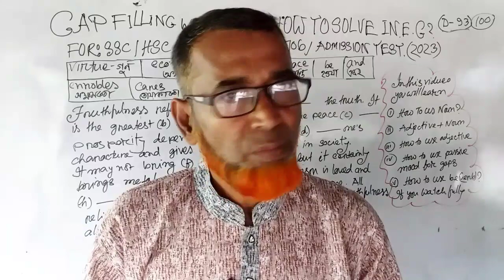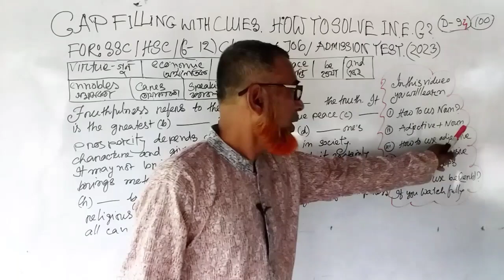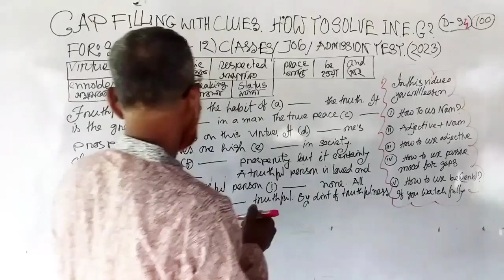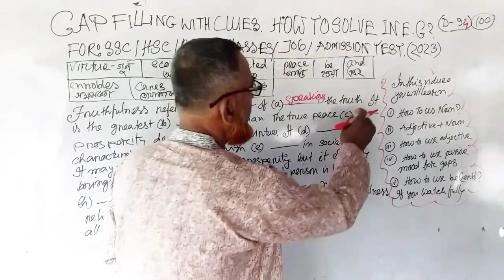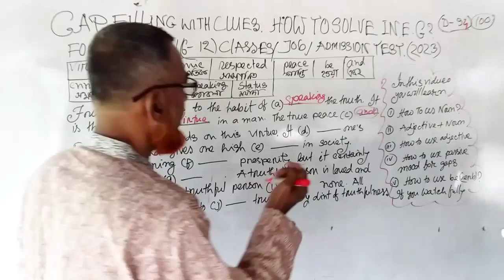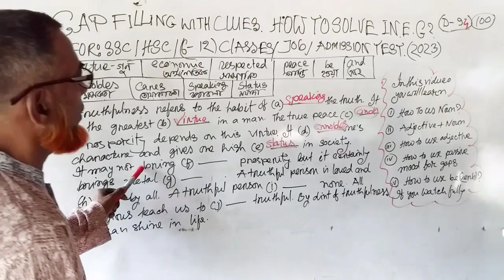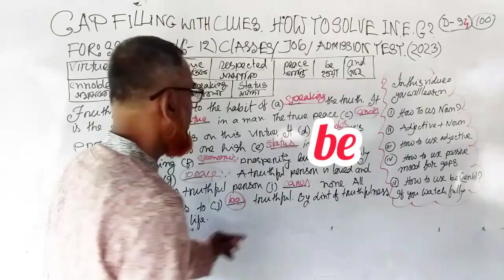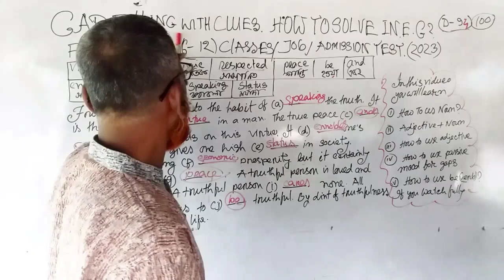Gap Filling With Clues.How To Solve In EnglishFor SSC2023.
Hi! Do  you want to learn gap filling with clues or how to solve gap filling for final exam ssc 2023  so easily from this video? Here you will be able to know (1) how to  use noun(2) How to use the position of adjective +noun(3)how to use  adjective(4)how to use  passive mood in english gaps(5)How to use be (verb) before adjective in gap filling  in grammar or english 1st paper. এ ভিডিও তে আলোচনা করা হয়েছে কিভাবে gap filling fulfil করার কি কি নিয়ম আছে তার একটি চমৎকার ধারণা পাওয়া যাবে যদি সম্পুর্ন ভিডিও A to z watch কর।আর ভিডিও টা দেখে ভালো লাগলে লাইক শেয়ার ও কমেনস করতে ভুল বে না। আর কি বিষয় ভিডিও দেখতে চাও তাড়াতাড়ি কমেন্স করে জানিয়ে দাও। নিয়মিত ভিডিও পেতে চাইলে কি করা উচিত?
Quries Question /Searchable key✍️

gap filling
cloze test with clues for ssc
hsc gap filling activities with clues
with clues and without clues
rules of cloze test with clues
gap filling class 10
with clues
gap filling super  tips  and  tricks with clues
with clues for hsc
cloze test with clues rules
gap filling class 9
gap filling withclues for ssc2023
gap filling class 11
gap filling super tricks withfor ssc2023
gap filling activists with clues class
solve cloze test with clues
with clues
with clues for jsc
without clues
examples of with clues and without clues
easy rule for with clue and without
with clue and without clue
filling gap with clues
fill in the gap with clues
cloze test with
how to solve gap filling with clueshow to solve gap filling with clueshow to solve gap filling with clues
Gap Filling with Clues for SSC 2023 with Answers
Gap filling activities with clues
Rules Of Gap Filling With Clue || SSC 2023
Gap filling (cloze test) with clues

Hi my dear lovely guys, you can also visit our media links to get new information by joining 👎

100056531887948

Hi my dear lovely guys, you can also watch others video links to get new information by watching the mentioned links 👎

2🤔Tag Questions  এর সেরা নিয়ম জানতে চাও?
So click fast to get new idea by watching ⏰

5✍️

এতক্ষণ সাথে থাকার জন্য অসংখ্য ধন্যবাদ।
  Thank you so much to support us. ভিডিও টা দেখে ভালো লাগলে লাইক শেয়ার ও কমেনস করতে ভুল বে না। আর কি বিষয় ভিডিও দেখতে চাও তাড়াতাড়ি কমেন্স করে জানিয়ে দাও?  Next  time meet angain  till then Allah Hafez 🖐️